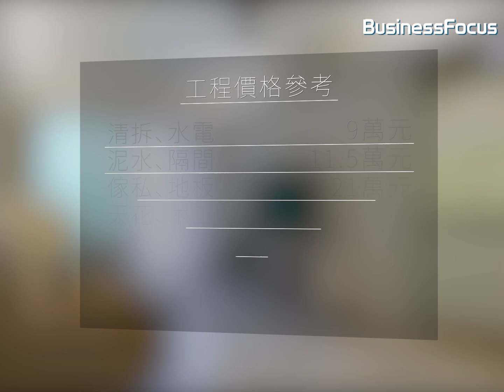【高品家居】老土間隔可以點執？十年舊裝修變型格實用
如果你對初創、商業及科技界有所見解，